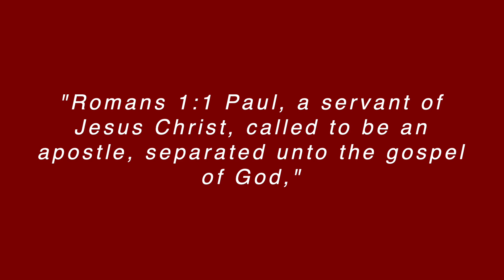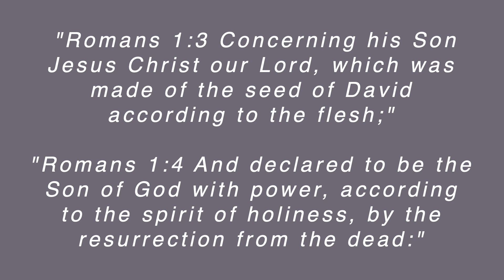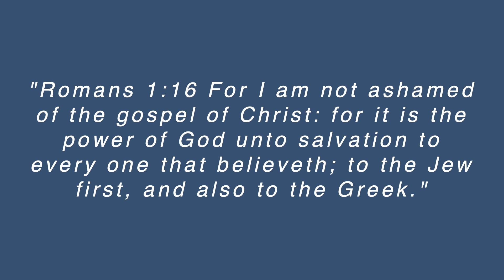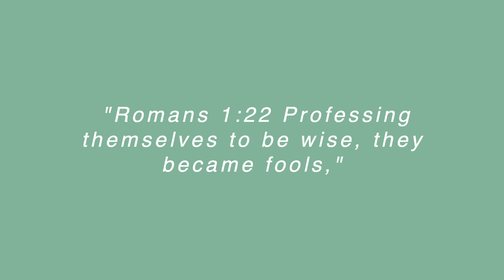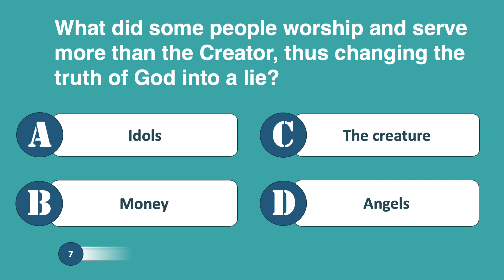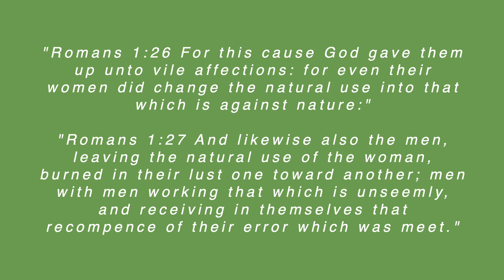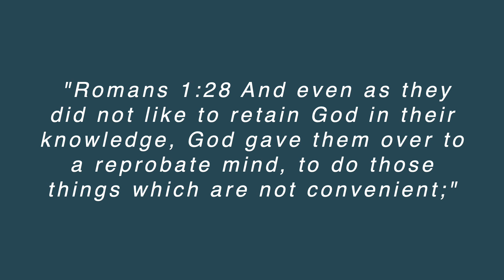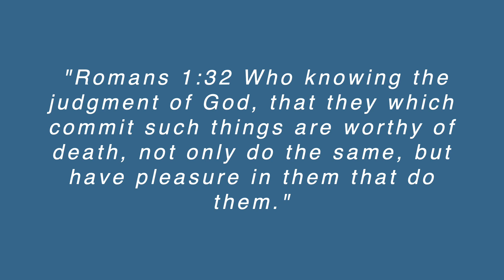Romans Chapter 1 Discover Your Knowledge with This Bible Quiz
📖 Dive into the powerful teachings of the Book of Romans Chapter 1 with our engaging Bible Quiz! Join us as we explore the profound messages and insights from this biblical masterpiece. Whether you're a seasoned scholar or a newcomer to the scriptures, this quiz is designed to inspire and test your knowledge of Romans 1.

🤔 How well do you know Paul's letter to the Romans? Challenge yourself with thought-provoking questions that will deepen your understanding of the foundational principles found in Chapter 1. From the revelation of God's righteousness to the call for obedience, each question will take you on a journey through the rich theological landscape of Romans.

🌟 Whether you're hosting a Bible study, seeking personal growth, or just love a good challenge, this quiz is for you! Gather your friends, family, or fellow believers and embark on a captivating exploration of Romans Chapter 1.

🔍 Topics Covered:

Introduction to Romans
The Righteousness of God
The Wrath of God
The Universality of Sin
God's Judgment and Justice
The Gospel Revealed
👥 Share your insights, thoughts, and favorite verses in the comments below! Let's foster a community of learning and spiritual growth as we delve into the Book of Romans together.